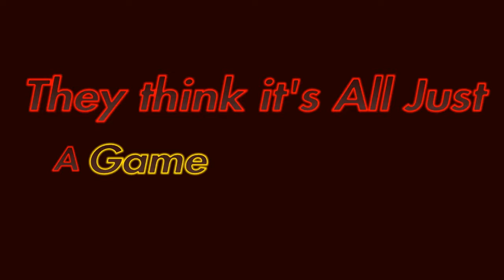"That was one of My favorite matches so Far !" Mortal Kombat X [Filler Upload]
This is an old clip i wanted to upload. I'll upload a few fillers up until my return.

PLGIo90SIkiMI4-LlS1X23FYQUIJDzXdYc